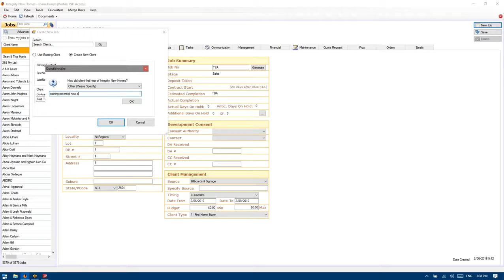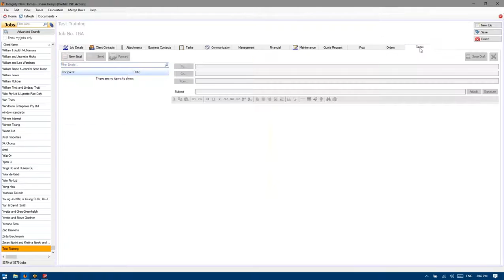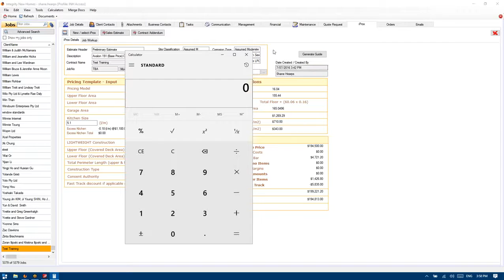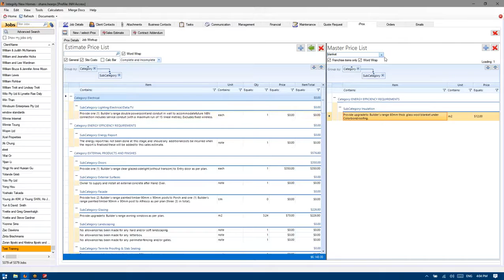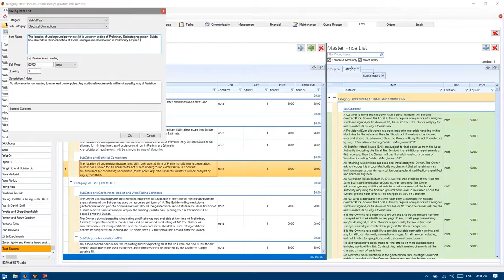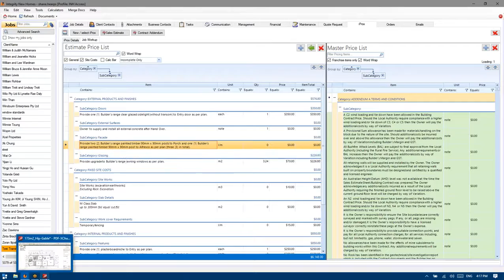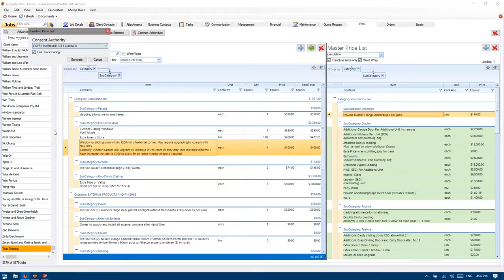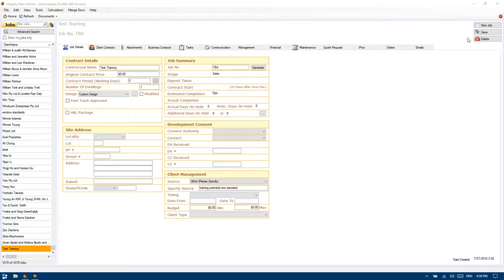7.7.2016. Iprox Training. Generating a job number. INH Franchisee Training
IGyro, Iprox Training. Generating a job number. INH Franchise Training
How to generate a job in IGyro.